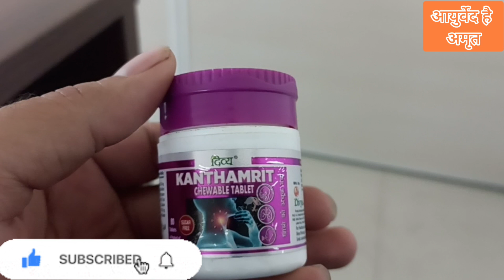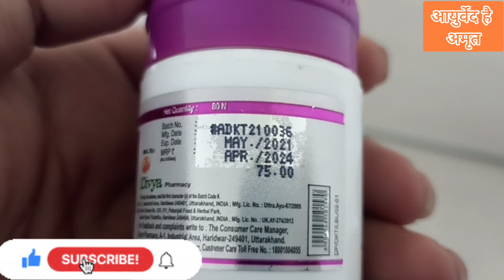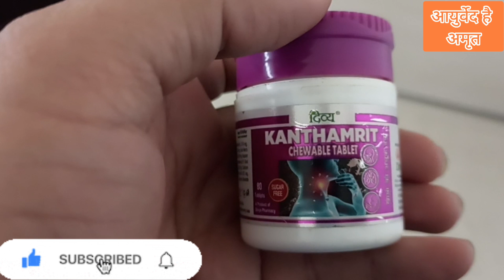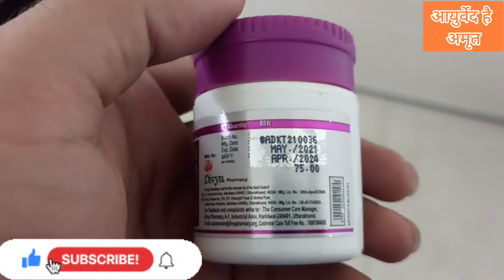पुराने से पुरानी खाँसी का रामबाण ईलाज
कंठामृत वटी के फायदे-

गले मैं खराश का बनना – गले में खराश बनना आम बात है यह अधिक ठंडा पीने से या फिर प्रकृति विरुद्ध खाना खाने से हो जाता है इससे छुटकारा पाने के लिए आप kanthamrit vati का इस्तेमाल करें इसके इस्तेमाल से जल्द ही आराम मिलता है।

गला बैठ जाना – बहुत अधिक समय तक बोलना इसका एक कारण है कुछ लोगों कि जोब इस प्रकार होती है जिसमें हम को अधिक बोलना पड़ता है इसके कारण गला बैठ सकता है उसके लिए भी आप पतंजलि कंठामृत वटी का इस्तेमाल कर इससे जल्द निजात पा सकते हैं

मुंह में छाले होने पर – अनियमित खानपान की वजह से या फिर पेट खराब होने की वजह से मुंह में छाले की समस्या बनती है जिस को ठीक करने के लिए आप कंठामृत वटी ले सकते हैं इस रोग में यह अत्यंत लाभकारी है।

सफर में उल्टी होना– अगर आपको सफर के दौरान उल्टी होने की समस्या बनती है तो आप अपने साथ हमेशा कंठामृत वटी रखें और इसको अपने सफर के दौरान मुंह में लेकर चूसते रहे।

स्वाद बिगड़ जाना – आपका का स्वाद बिगड़ा हुआ है और आपको खाने का टेस्ट पता नहीं चलता तो इसको ठीक करने के लिए आप पतंजलि कंठामृत वटी का इस्तेमाल करें इससे आपको लाभ होगा।

अधिक बलगम का बनना – खांसी या जुखाम होने पर आमतौर पर गले में बलगम की समस्या बनती है जिस के उपचार के लिए आप पतंजलि की कंठामृत वटी ले सकते हैं जा गले में बनने वाले बलगम को कम करती है और खांसी में भी आराम देती है।

कंठामृत वटी का सेवन कैसे करें-

कंठामृत वटी की एक एक टेबलेट को आप एक दिन में चार बार ले सकते हैं यह एक chewable टेबलेट जिसको मुंह में डालकर चूसना होता है

1 दिन में आप 4-5 गोली से अधिक इस्तेमाल ना करे। इसको आप अपने चिकित्सक के अनुसार ले सकते हैं।